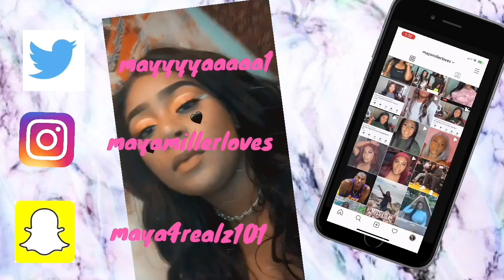Endless Khemistry-Passion-Reaction Video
Hey guys so today videos , I will be doing another reaction video!!

Visuals Shot and Edited by: Jonnybgreat
Music Produced and Engineered by F3rry

3.comment done on one of my videos